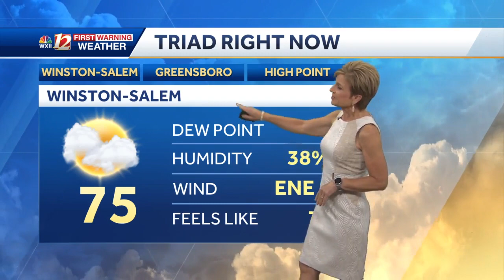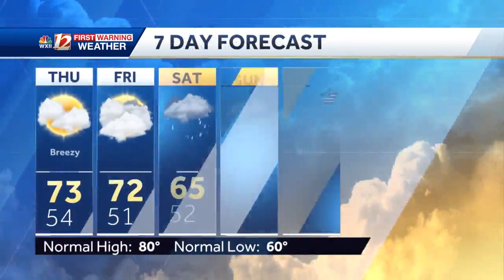WATCH: Comfortable, breezy Thursday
Comfortable, breezy Thursday. Clouds increase Friday. Rain around Saturday and Sunday.